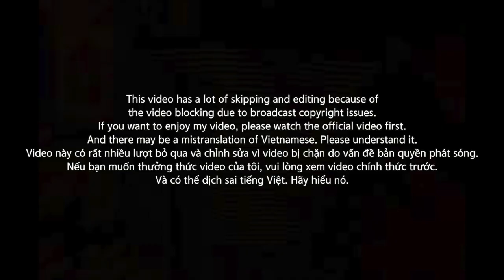[EXCLUSIVE!]🇻🇳🇰🇷🔥Korean Hiphop Junkie react to ICD [Thật Bất Ngờ] [KING OF RAP] (VNM/ENG SUB)